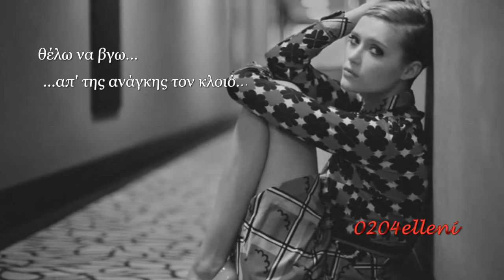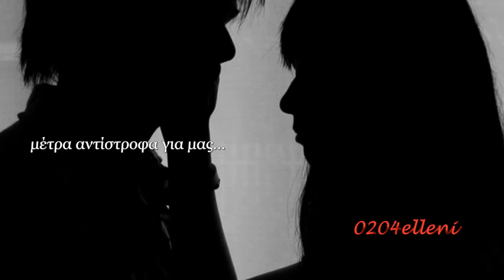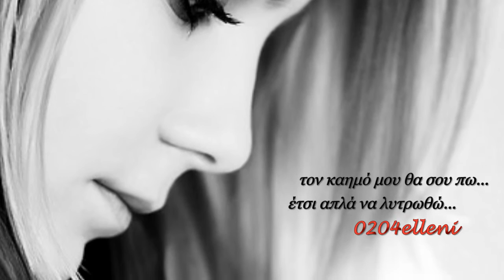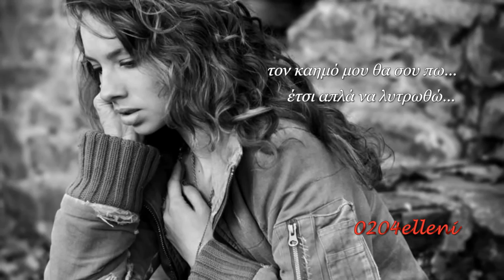Μάθε πρώτα ν' αγαπάς ~ Έλενα Παπαρίζου ♪♫•*¨*•.¸¸❤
Στίχοι: Γιάννης Δόξας & Έλενα Παπαρίζου
Μουσική: Τόνυ Μαυρίδης & Niclas Olausson
Πρώτη εκτέλεση: Έλενα Παπαρίζου

Δεν μπορώ στις υποσχέσεις σου να ζω,
θέλω να βγω απ' της ανάγκης τον κλοιό.
Δωσ' μου λίγη σημασία κι' όσο ψάχνω την αιτία
βρες μου μία δικαιολογία, άλλη μια μόνο μια.

Παράπονα καρδιάς που κάνεις πως ξεχνάς
μέτρα αντίστροφα για μας, μάθε πρώτα ν' αγαπάς.
Τον καημό μου θα σου πω, έτσι απλά να λυτρωθώ
μέτρα αντίστροφα για μας, τόσο δα αν μ' αγαπάς,
μέτρα αντίστροφα για μας...

Πάει το χτες στον ουρανό μας αστραπές
φίλα με αν θες και πες που πήγαν οι χαρές.
Τελευταία ευκαιρία ό,τι θες εγώ θυσία
μήπως βρούμε την ουσία τι ζητάς, τι ζητάς.